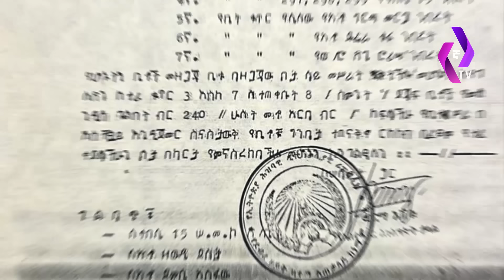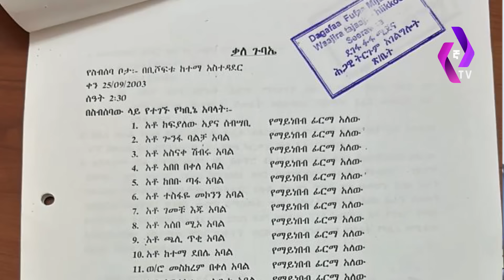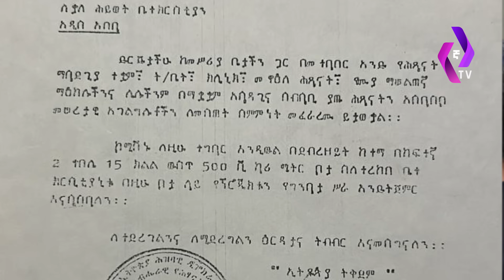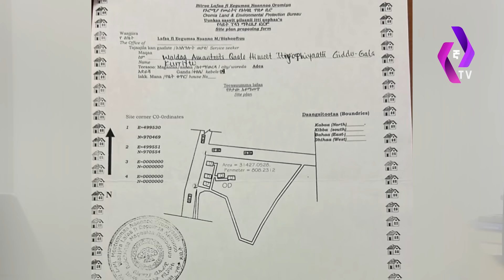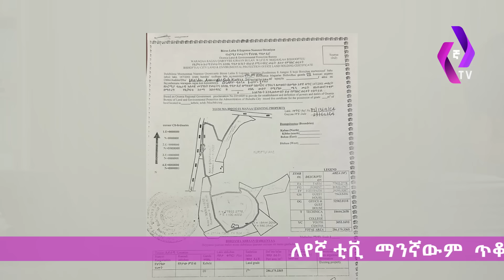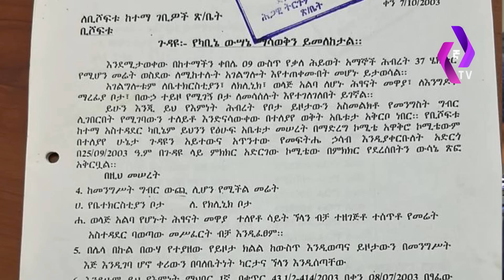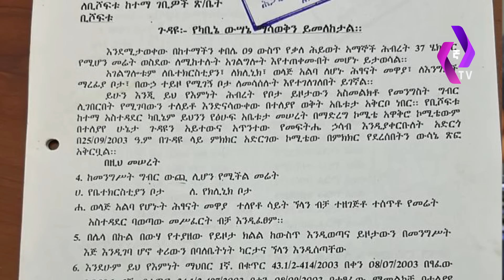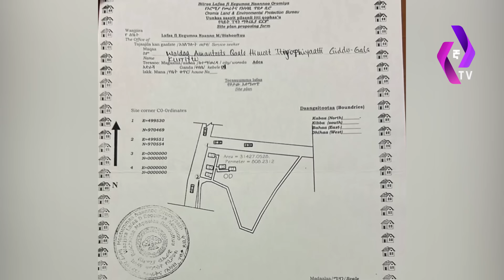ማስፈራራቱ ይቁም! "ጠ /ሚኒስትሩም አያገባውም!" የከተማ አስተዳደሩ ህገወጥ እርምጃ... Protestant Church